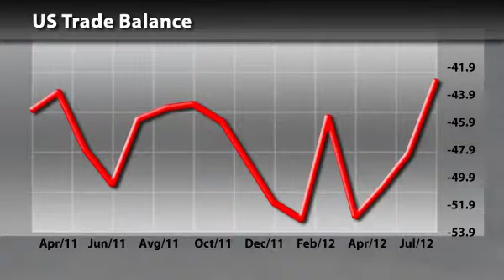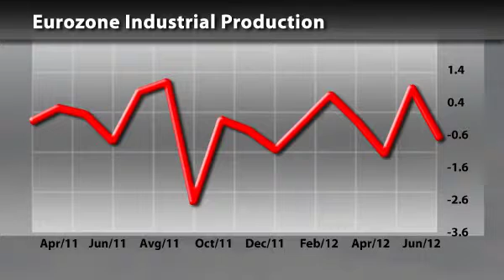Economic Calendar 10 September